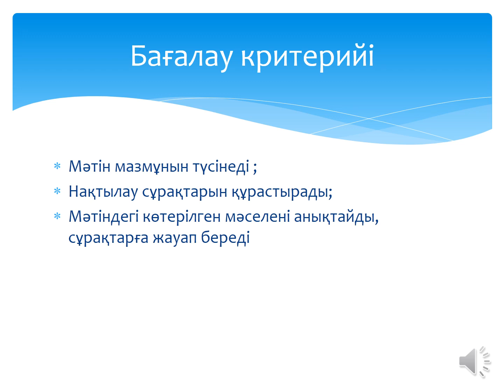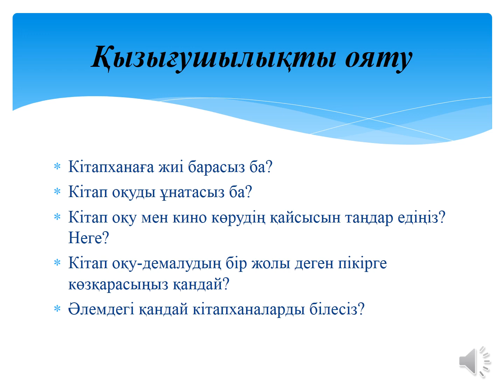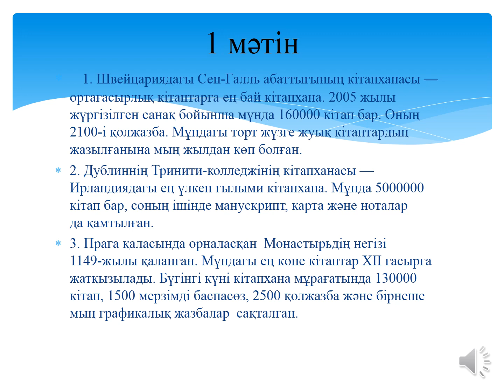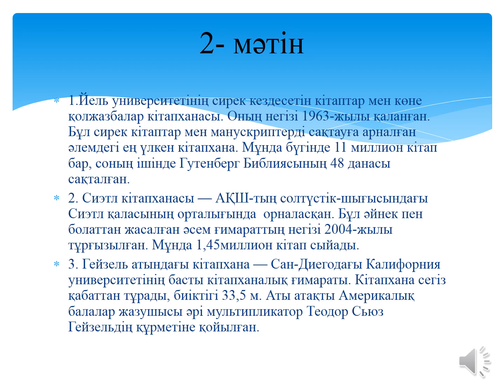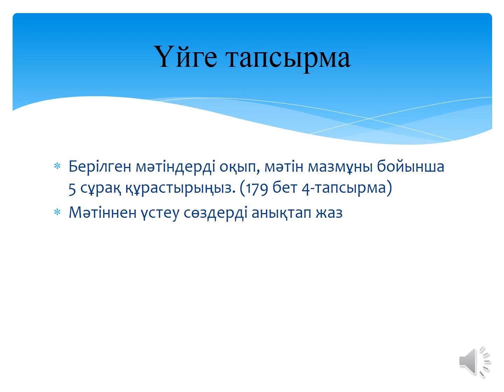ҚАЗАҚ ТІЛІ 1 сабақ